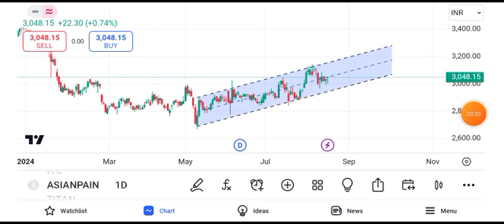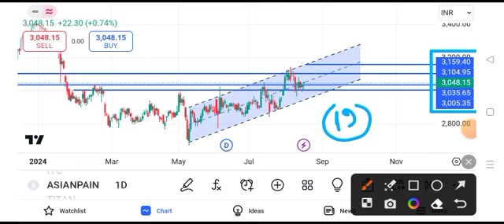asian paints share latest news || asian paints share target